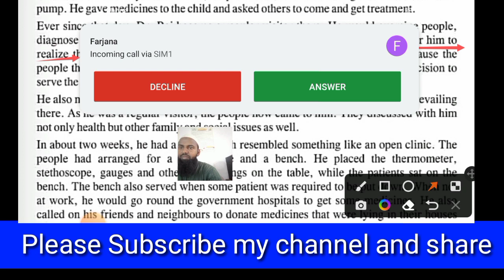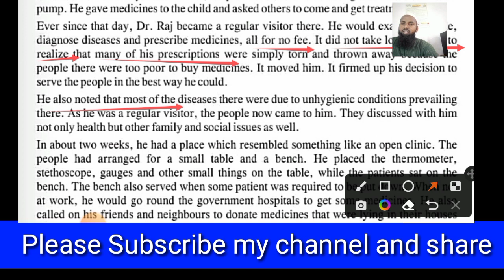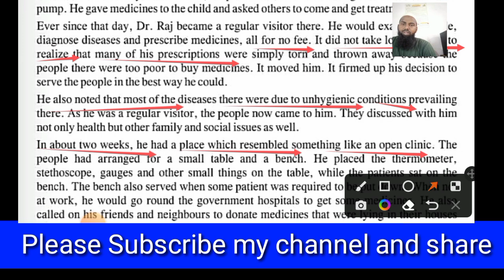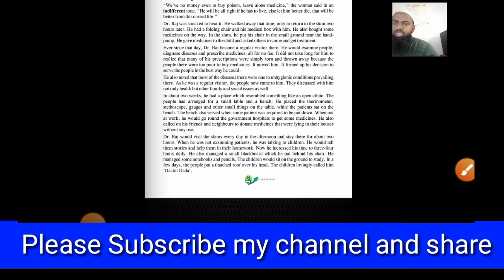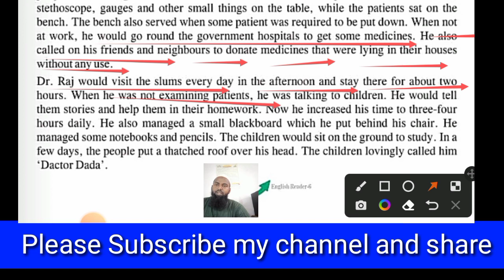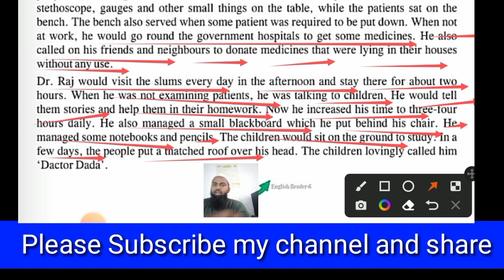The Good Turn Class 6 Chapter 9 full explanation#rahmatclasses